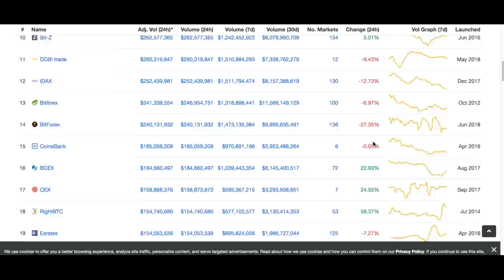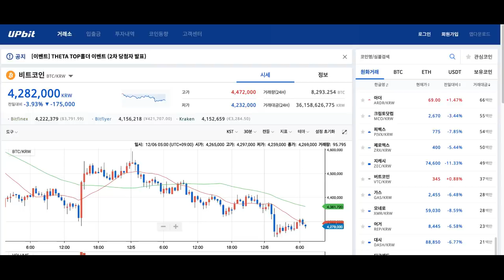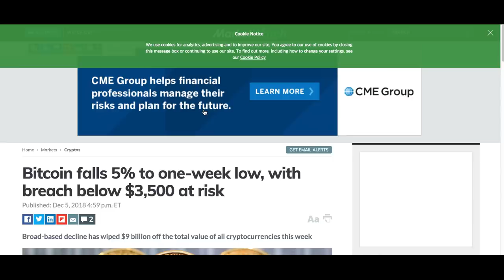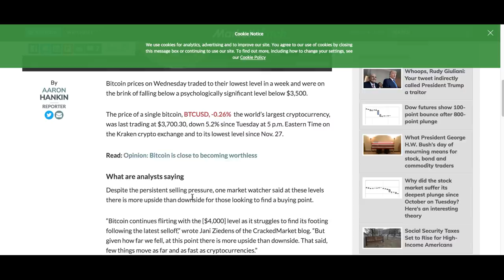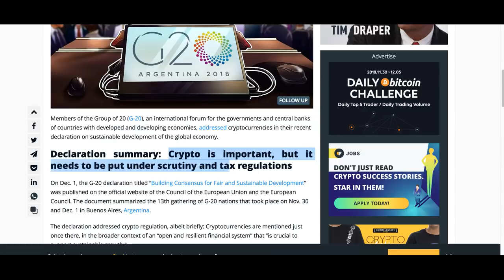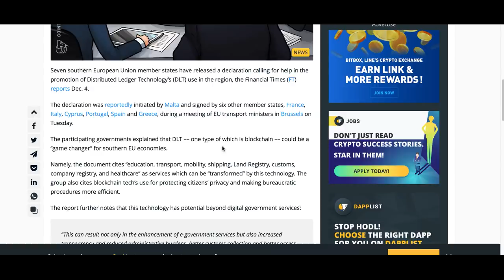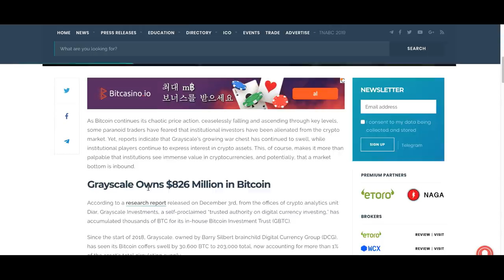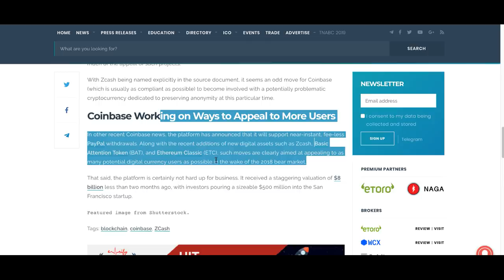[굿모닝 비트코인] 1206 비트코인 3,700선까지 하락..'바닥 더 깊은가' 투심 위축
비트코인 가격인 3455달러까지 떨어졌습니다. 연중 최저친데요.

비트코인과 함께 이더리움과 스텔라, 비트코인캐시 등 주요 코인들도 낙폭을 키우며 하락중입니다.

특히 비트코인캐시는 140달러 선까지 내주며 사상 최저치에서 거래되고 있는 모습입니다.

오늘 시장의 주요 뉴스들, 영상으로 함께 살펴보시죠!